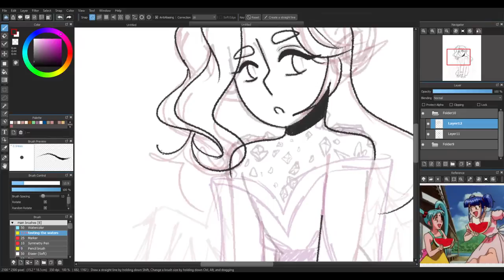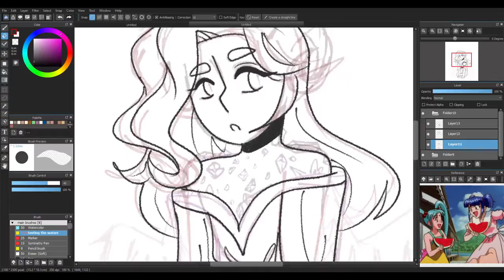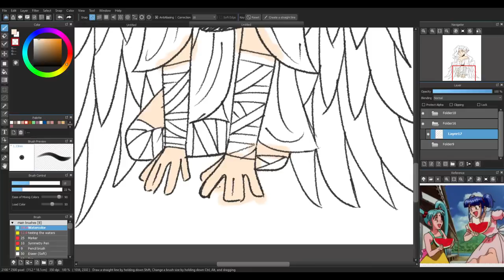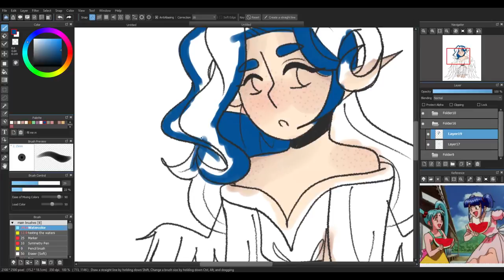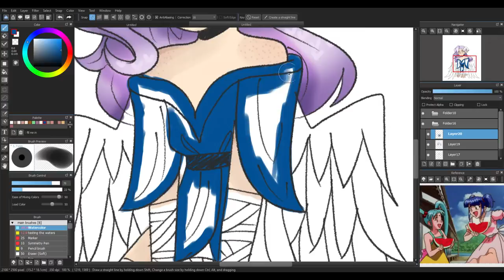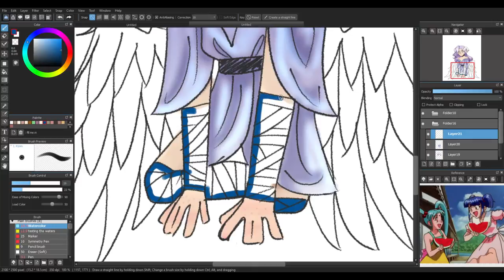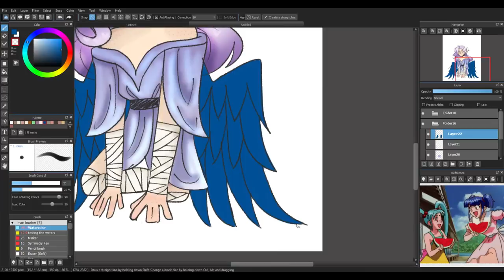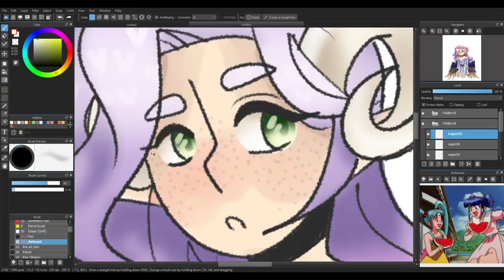Wings Speedpaint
Hey Hey back with another video ;P